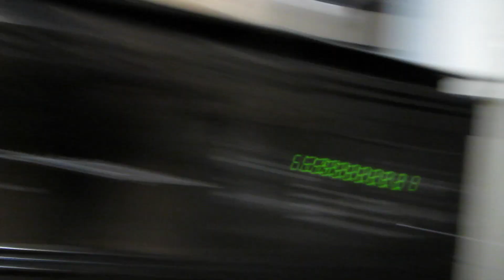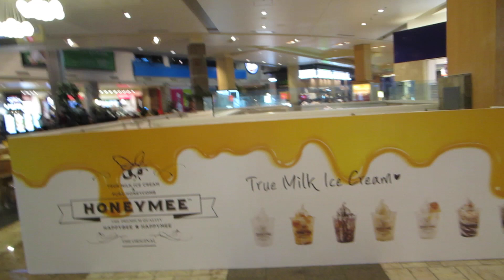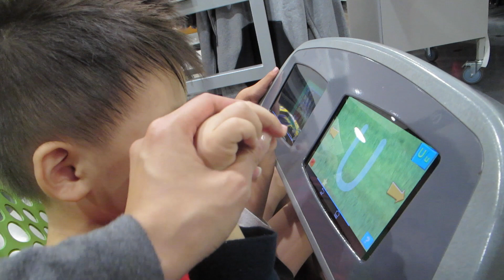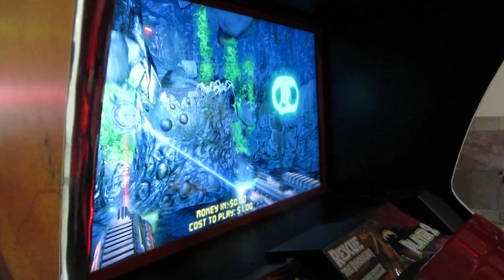Hot Pot In An Instant Pot? - Daily Vlog 1126 - October 4th, 2018